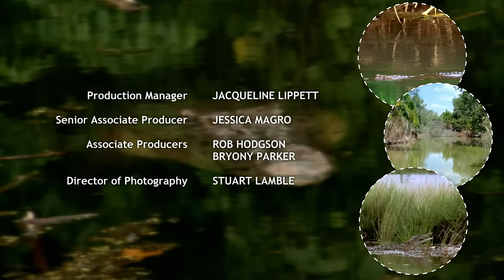Wildlife | Episode 2: Crocodiles, Alligators, Caimans & Gharials | Free Documentary Nature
Wildlife: Episode 2 - Crocodiles, Alligators, Caimans & Gharials | Wildlife Documentary

Crocodiles might induce fear, but these commanding reptiles also deserve respect and admiration. This documentary takes you into their watery realm to catch these apex predators in their element. More than 20 species of Crocodilians can be found lurking the waterways of 91 countries… including other members of this group like Alligators, Caimans and Gharials. From formidable Saltwater Crocs to petite Dwarf Caimans, discover there’s more to these primeval beasts than teeth, scales and intense stares.